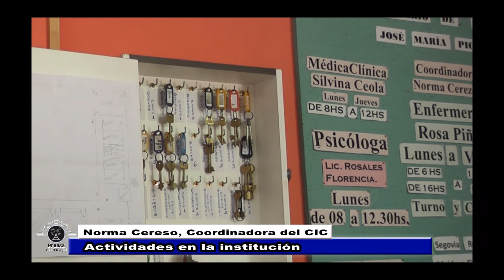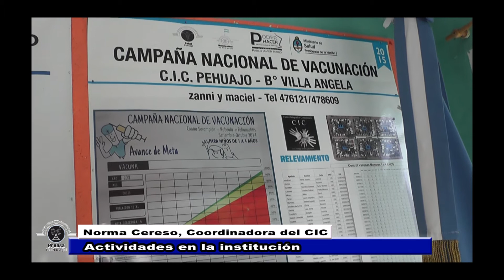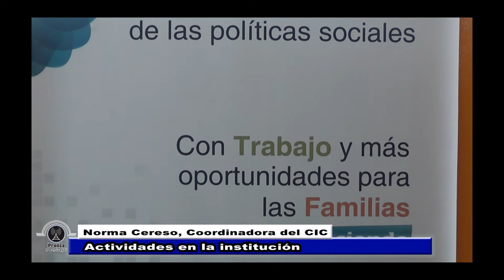Norma Cereso- Actividades en el CIC